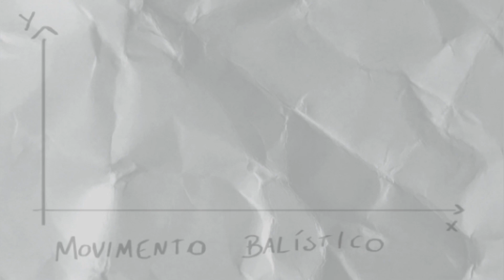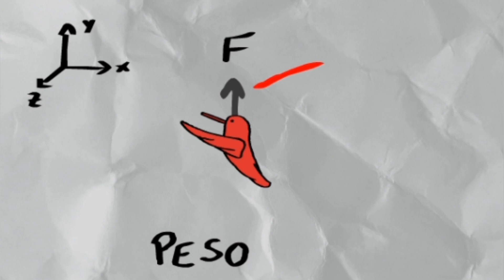COMO OS PÁSSAROS VOAM?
Como os pássaros voam? O que o Leonardo da Vinci tem a ver com os pássaros? Qual a Física por trás do vôo dos pássaros? Para entender melhor como tudo isso se relaciona, assita ao vídeo do Ciência em Si! O que você achou? Comenta aqui embaixo.

Referências do vídeo:

BROWN, R. H. J. The flight of birds. Biological Reviews, v. 38, n. 4, p. 460-489, 1963.

Segue a gente!

Créditos:
Roteiro e apresentação: Henrique Sobrinho Ghizoni
Agradecimentos: Gustavo Sobrinho Cardoso
Edição: Hugo Shigueo Tanaka e Henrique Sobrinho Ghizonhi
Thumbnail e Vinheta: Henrique Sobrinho Ghizoni
Animações: Giuliano Ridolfi
Legendas: Kaori Nakashima